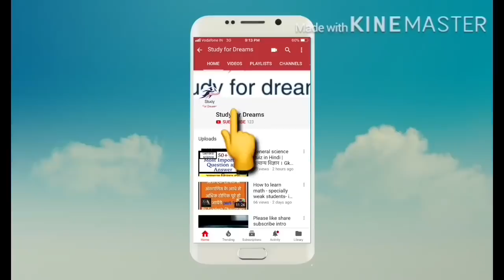SSC GD CONSTABLE 2018 || CUT OFF को लेकर बहुत बड़ी ख़बर || फ़िज़िकल की तिथि || सबसे पहले सबसे सही